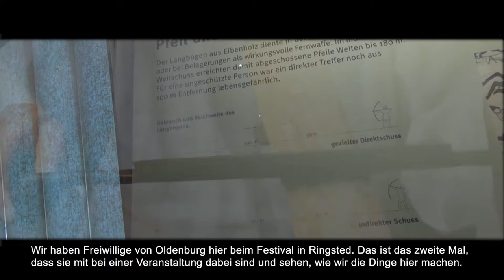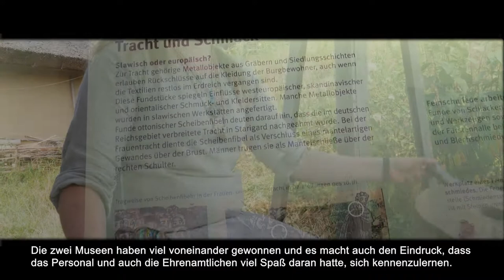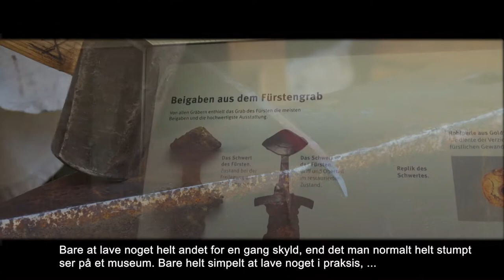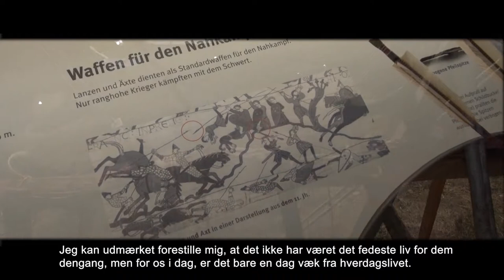Oldenburg & Vestsjaelland - Eine kulturelle Verbindund die ihresgleichen sucht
Von 2016 bis Anfang 2019 hat das Oldenburger Wallmuseum gemeinsam mit dem Museum Veststsjælland und dem Historie Lab im Rahmen des Interreg-Projektes "Nordmus" freiwillige Helfer von Museen in Deutschland und Dänemark zusammengebracht und versucht, mehr über ihre Arbeitsmotivationen und ihr Umfeld auf beiden Seiten der Grenze herauszufinden.

Einige kleine Impressionen über dieses Teilprojekt bietet dieser Film.

Aus dem ursprünglichen Förderprojekt ist seit 2018 ein Verbund dänischer und deutscher Museen und Einrichtungen geworden, der sich zum Ziel gesetzt hat, die Zusammenarbeit zwischen Kultureinrichtungen über die Landesgrenzen hinweg zu intensivieren und zu fördern.